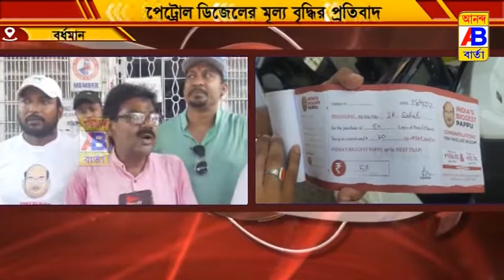পেট্রোল পাম্পে পেট্রোল ডিজেলের দাম বৃদ্ধির প্রতিবাদ